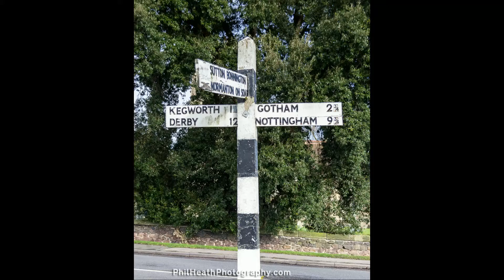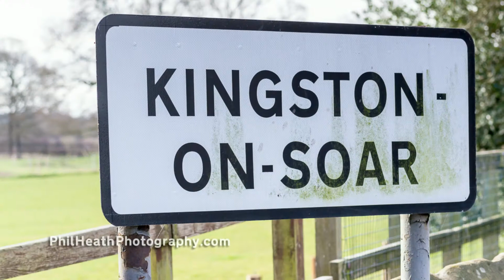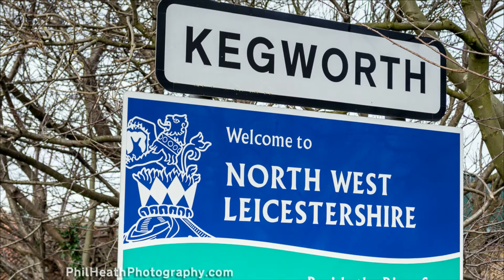Kingston on Soar, 3rd March 2016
Photographs of the village of Kingston on Soar taken on 3rd March 2016.